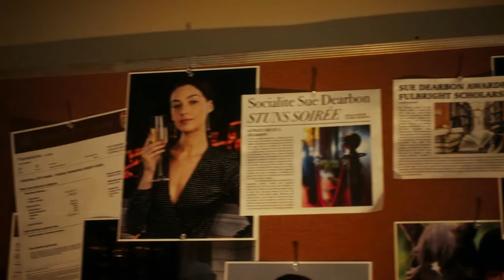Ralph & Sue || Somebody To You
"Look at me now, I'm falling. Can't even talk, still stuttering" -Ralph whenever he's around Sue, lol

I started this almost exactly 2 years ago after season 6 ended but then lost inspiration to finish it when the news about Hartley Sawyer came out and it became clear Ralph was going to be written off the show. Given his shapeshifting powers it seemed like it would be really easy to recast him and I was a little disappointed they didn't go that route (yet?). Anyway…I loved how they started building their relationship in s6 with all the cute/flirty scenes and foreshadowing, and I had a decent amount of this video done already so I decided to go ahead and finish it! Hope you like it! (and that Ralph comes back in some way, shape, or form… pun totally intended)

✦ Program: Adobe Premiere Pro CS6
✦ Coloring: mine